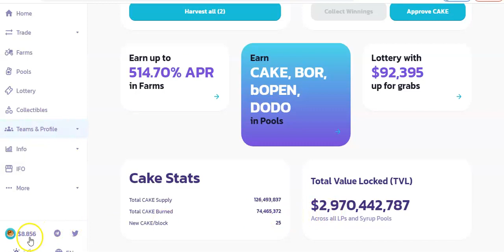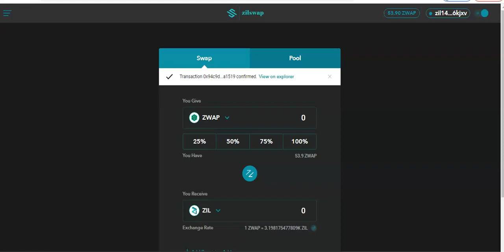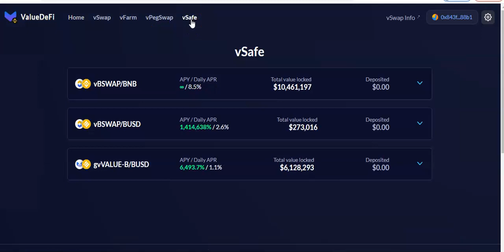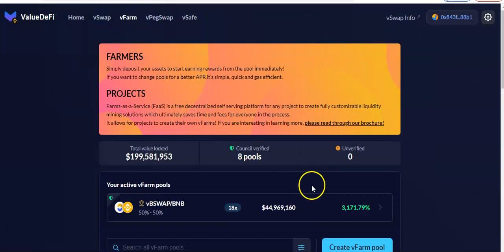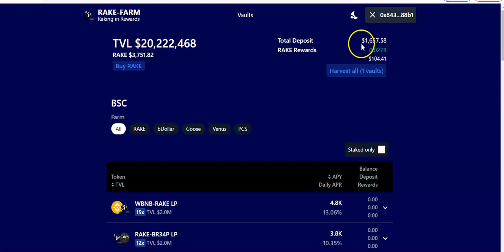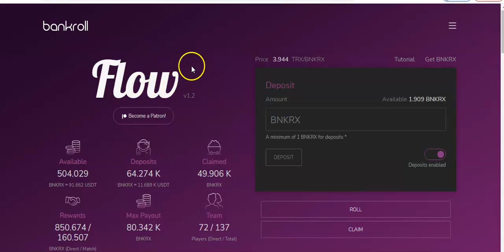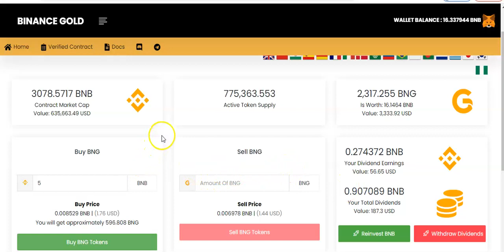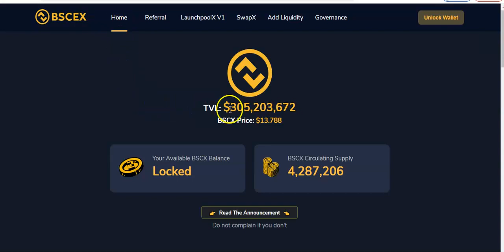WE'RE GOIN DOWN!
i use the zilpay wallet chrome extension for Zilliqa.

buddy address: TT1fbirrM8P9Ui1xyYqmLZJh7dtmHDdTCW